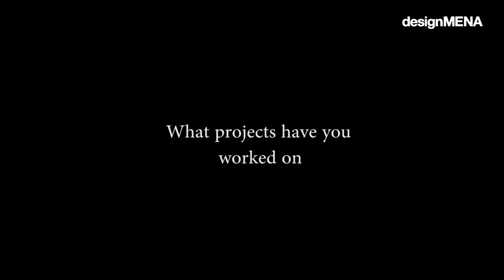New Architect of the Month: JT+Partners Michelle Najm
JT+Partners' architect Michelle Najm introduces us to her work and discusses gender equality at work. She was MEA's new architect of March 2018.